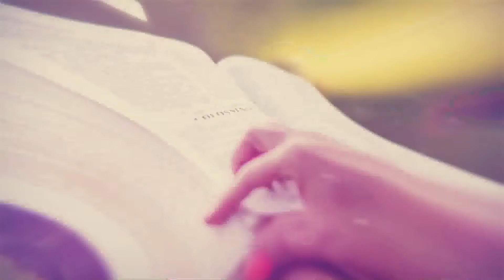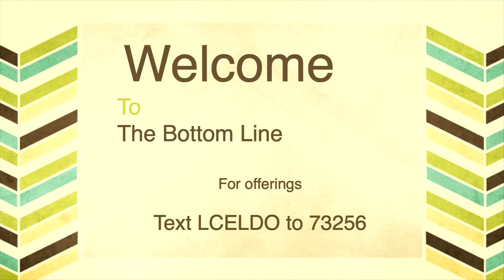The Bottom Line: 11/20/2020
Message: Redemption, Pt. 8

From Liberty Church in El Dorado, Arkansas - enjoy the ministry of Jim and Susan Bolding.